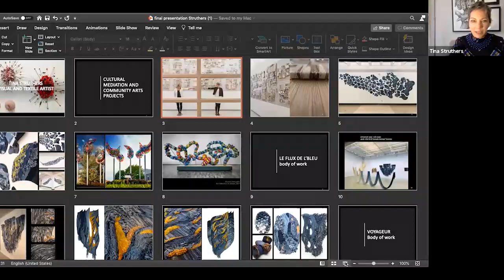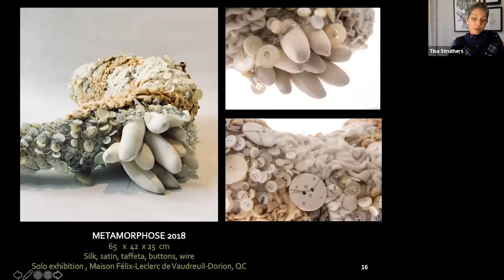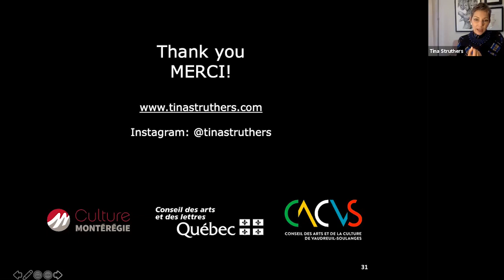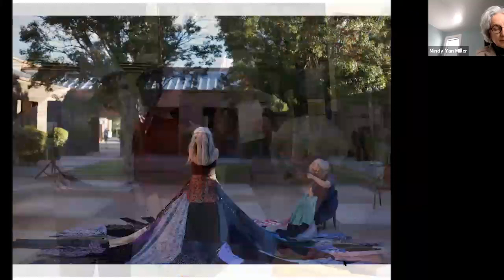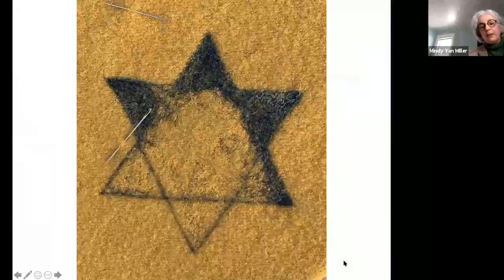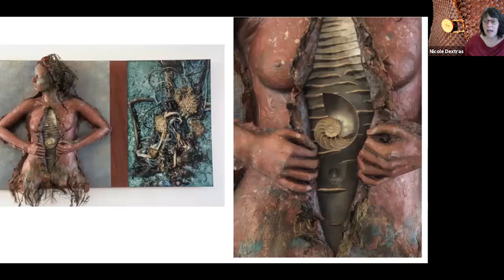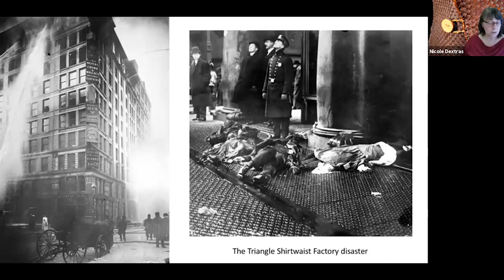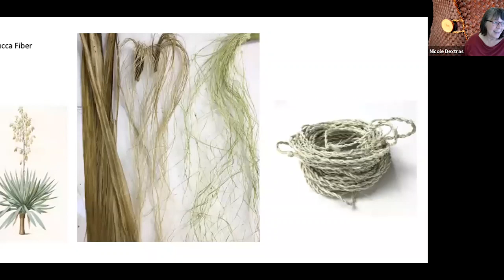Textile Talk: Canadian Craft Year 2020, Presented by Surface Design Association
Join us as we celebrate Canada’s Craft Year 2020 with individual presentations by Nicole Dextras, Mindy Yan Miller & Tina Struthers, three artists reflecting some of the rich heritage of fiber and textile art in Canada. The award-winning art practice of Nicole Dextras is rooted in the environmental art movement, where our fragile existence is presented through transformative installations and videos that mark the nature of time. Mindy Yan Miller often works with large masses of found or ready-made materials including used clothing, human hair, coke cans, and most recently cowhide. Tina Struthers’ work engages themes such as multiculturalism and multiethnic society, specializing in combining fiber and textile elements, with a focus on detailed surface texture and hand stitched quality.
Textile Talks features weekly presentations and panel discussions from the International Quilt Museum, the Modern Quilt Guild, Quilt Alliance, San Jose Museum of Quilts & Textiles, Studio Art Quilt Associates, and Surface Design Association. The programs will be held online at 2 p.m. Eastern (11 a.m. Pacific) each Wednesday.